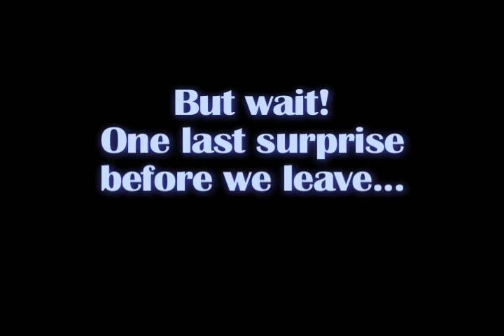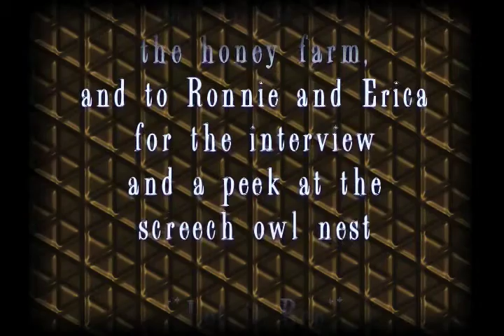Let It Bee, Honey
We toured a honey-processing farm in Oregon, while on our way up to Eugene in June 2009.  The owner showed us around the hives, the honey and wax processing machines, and we got to taste pure raw honey.  As an added bonus at the  end of the tour, Erica, also an ornithologist, showed us some baby screech-owls in a nearby nest.

Music "Let it Bee" by SchwanSongs.